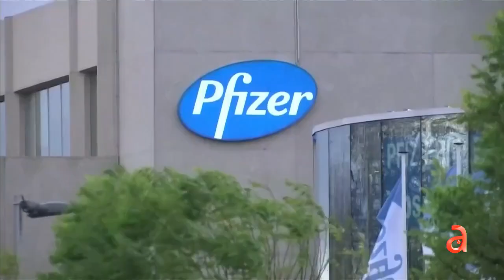Aplican centros de vacunación en Miami para ponerse la tercera vacuna contra el Coronavirus